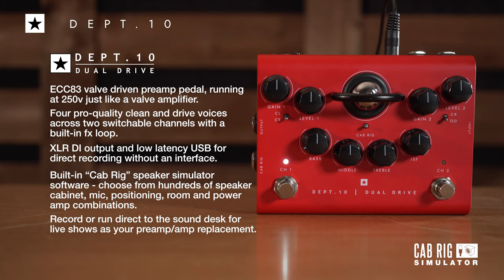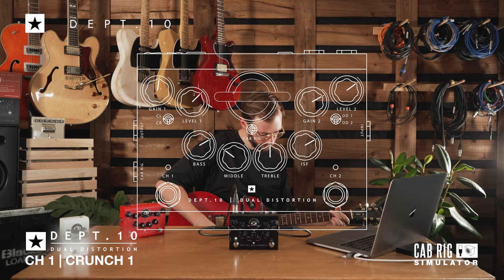Hear the Dept. 10 Valve Pedals | Blackstar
00:00 Dept. 10 Boost Tones
01:42 Dept. 10 Dual Drive Tones
03:56 Dept. 10 Dual Dist Tones

Dept. 10 is the Blackstar R&D team responsible for blue sky innovation and design. This team of engineers are all musicians and are constantly researching new ideas to help create your perfect tone. They have developed the world’s most advanced valve pedals. Dept. 10 pedals all use an ECC83 triode valve at their heart, running at more than 200V internally which allows them to deliver organic tone, dynamics and break up. Innovative design, premium components and our advanced Cab Rig D.I. technology, create the ultimate valve pedals.

Many players choose to create their sound using a pedal setup these days, so we wanted to bring the organic dynamics, tone and break up of a valve preamp into a compact pedal that integrates simply into any setup. By combining traditional high voltage valve design with our latest technology we have created the world’s most advanced valve pedals.

Three models: Dual Drive, Dual Distortion, and Boost.

Running at more than 200V, the ECC83 triode at the heart of
these pedals delivers organic dynamics, tone and break up.

BOOST: The ultimate high voltage valve boost pedal. Combining a Class A gain stage and natural sounding passive James-Baxandall EQ this class-leading pedal is like adding two extra hot valve stages to your amp.

The Boost’s built-in buffer / line driver is perfect for preserving your tone when using long cables, or large pedalboards, even driving low impedance pedals like many wah-wahs.

DUALS: The best valve drive or distortion pedal you will ever own and a world-class valve recording preamp – with 3 crunch/overdrive voices alongside the clean channel, option our patented ISF control, low latency USB, XLR out and Dept. 10’s proprietary Cab Rig simulator technology.

Dual Drive and Dual Distortion include Cab Rig, our next generation DSP speaker simulator that reproduces the sound and feel of a mic’d up guitar cab in incredible detail. Deepdive using the accompanying free software and capture the incredible tones via USB / XLR out or headphones.

Pro connectivity and integration into your setup using low latency USB audio as a valve interface for recording, and XLR D.I. for live use. Cab Rig overcomes the shortcomings of IR ‘snapshots’ and uses state-of-the-art digital processing to reproduce the sound and feel of a mic’d up guitar cab in incredible detail

- Effects loop for easy integration into your pedalboard.
- Compact pedal running at 9V.
- ECC83 valve driven pedals running at more than 200V like a valve amplifier.
- Cab Rig simulator technology built-in with low latency USB, XLR D.I. and effects loop.
- Compact size running at 9V.
- All Dept. 10 pedals come with a PSU.
- Complete versatility for multiple use cases:
- Valve overdrive or boost pedal into your amp
- Valve preamp
- Valve recording interface via low latency USB
- Valve preamp stage to warm up a digital amp
- Back-up amp via D.I. out using Cab Rig into a PA